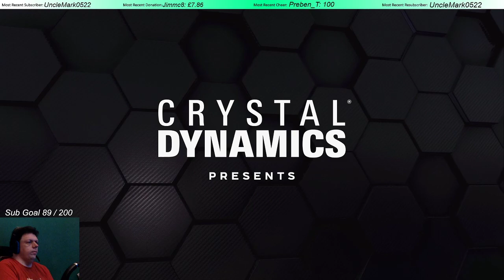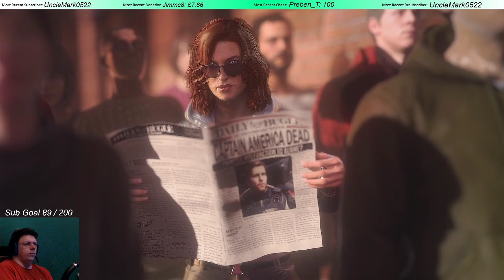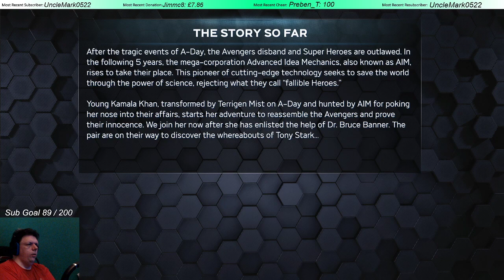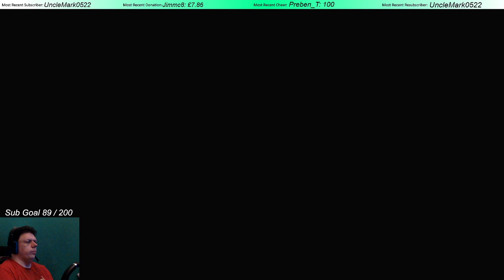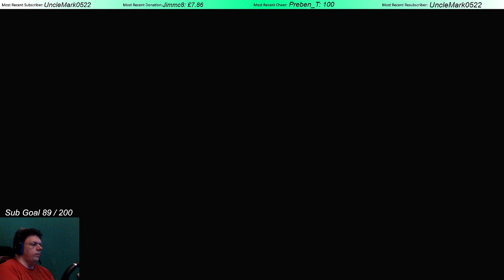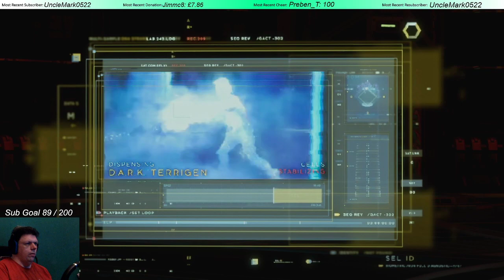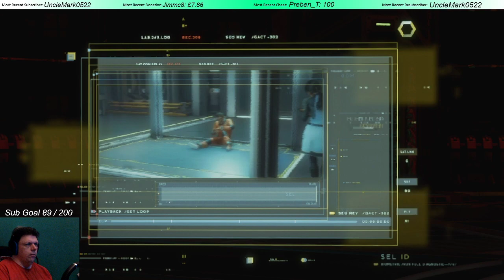Marvel's Avengers Beta Gameplay Walkthrough Part 1